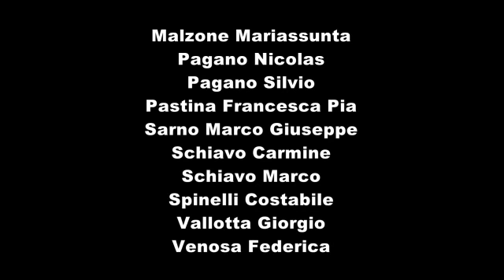Produzione: Ist. Comprensivo Castellabate - S. Marco autonomia 147 titolo: "Uniti nel Tricolore"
UNITALY FILM FEST